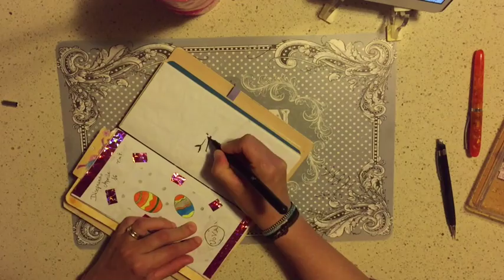MIDORI: Disegnando Aprile di Traveler's Notebook Italia Giorni 17- 18-19- 20